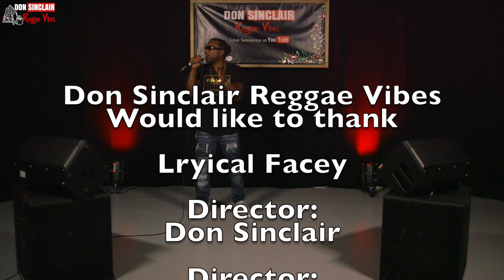Lyrical Facey - Border to Border Live & Direct at YouTube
Lryical Facey - Border to Border Live & Direct at YouTube

Lyrical Facey realized from an early age that he wanted to be involved in music and by the age of 14 put together a sound system called Young Diamond and would DJ occasionally.  Young Diamond had a good following and played at various functions throughout South London. Lyrical began to take his love for the microphone more seriously and started DJ, under the name of Crucial Sandy.

Lyrical Facey has worked with City Mix, Sweet Success, Highteous, Saxon,  Coxson and Hijack Sound systems.

Lyrical recalled that after a session with fellow musicians it was commented on how he was very lyrical and that most of his lyric contents were cheeky/facety (lyrically facety), hence the name Lyrical Facey.

He released his first two songs on a debut album for record label Voice in Progress, album entitled “Militant Soldier”.  The mini LP included the tracks “Warning” and “Tings Ah Gwarn” which were released in London, Europe and did particularly well in France.

Lyrical Facey has performed in Italy,where he was a huge success, which led to him being invited back.  He has also performed in Jamaica, London, Brighton, Bristol, Birmingham and Taunton Somerset.

Lyrical has shared a stage in the UK with Jamaican veteran artists such as Lt. Stitchie and Halfpint, has also performed alongside various production companies and artists such as:
Renk-Strent ll Strent, JNile-Pure & Natural Studio, Bucky Jo-Buzwakk Records, Firesmarts-Sound Supreme, Big man TV, G. Moan Productions, Princess Britannia, Love Unlimited, 2 Deep Studio and
Destine Media.

Lyrical has also performed at the yearly community event, Lewisham People’s Day, in front of an estimated 37,000 people.

Lyrical Facey the name speaks for itself, expect some great things from him in the near future…...